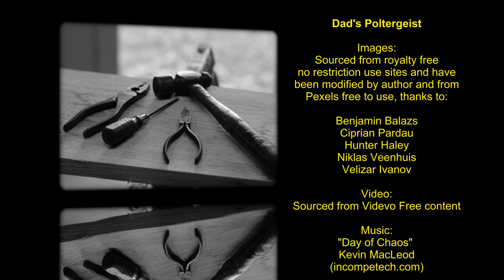Spooky Stories for Halloween 2020 Part 1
Halloween Stories 2020 - Part 1
Eric Byrne tells real life stories of the odd, scary, or unsettling for Halloween time.

Originally started in 2019, my work was delayed by computer issues and life demands on my time. To make up for the year-long delay, I have produced two groups of spooky and unnerving tales.

The three stories in this video include:
1. The Drive to Pinnacle Peak       2:00
2. Statue with the Glowing Eyes       8:00
3. My Father’s Poltergeist       12:13

All stories are taken directly from my family, friends, and my own experiences. I also have tried to relay the stories as close to the events as they played out, without embellishment or undue hyperbole.I feel this is unnecessary as the stories all have an element or two of the bizarre or eerie.

Included in the end credits is a tiny epilogue for each story.
No product endorsements are implied.

All persons agreed to be photographed.
For attributions and free content sources please view the video’s end credits.

I hope you enjoy and as always, share any questions or comments.
CAMERAS:
BACKGROUNDS:
Pexels.com
Pexels content - All photos on Pexels can be used for free for commercial and noncommercial use. Attribution is provided when specifically requested. Images can be modified. In most cases, giving credit to the photographer or Pexels is not typically required, however I have named them all in the credits as I feel it is respectful. I greatly appreciate their tangential assistance.